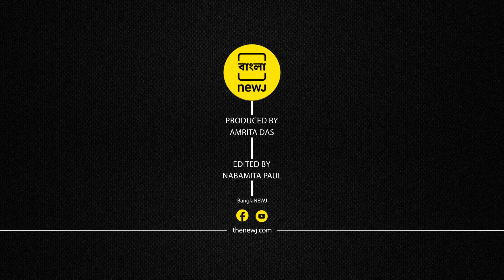জুনিয়র ডাক্তারদের দাবি মানা হল, সরানো হল সিপি সহ একাধিক আধিকারিকদের